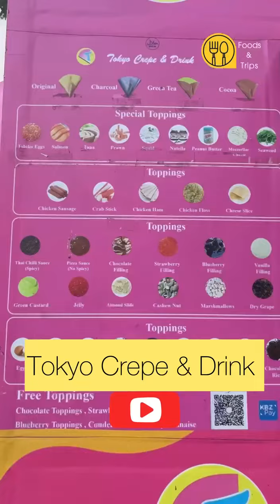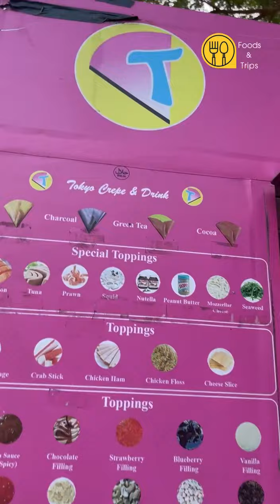Tokyo Crepe ဆိုတာဘယ်လိုအစားအစာမျိုးလဲ ?? ဘာတွေထည့်စားလို့ရလဲ | Tokyo Crepe in Yangon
ရန်ကုန်၊ ကမ္ဘာအေးဘုရားလမ်းက အင်းယားကန်ဘောင်ကိုရောက်ရင်တော့ ကားလေးနဲ့ ရောင်းတဲ့ Tokyo Crepe မှာသွားစားကြည့်သင့်ပါတယ်။